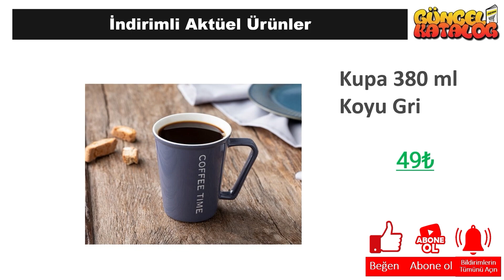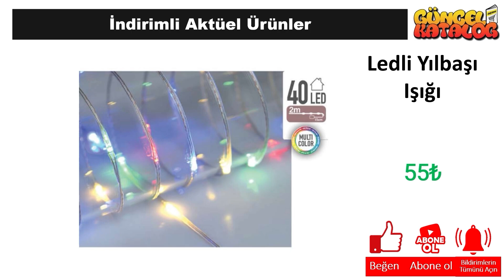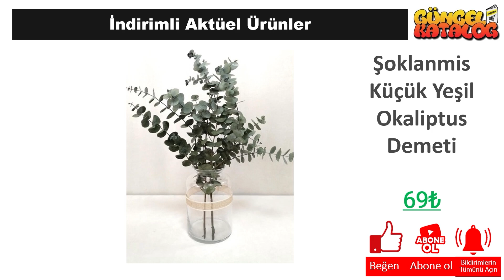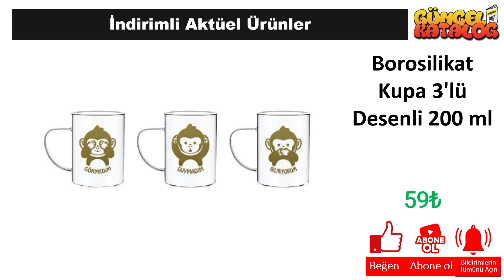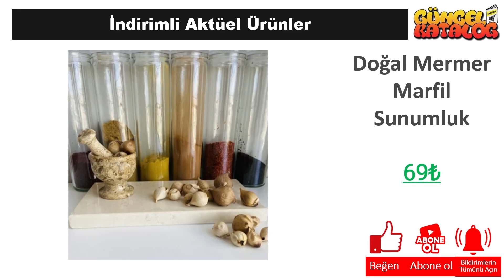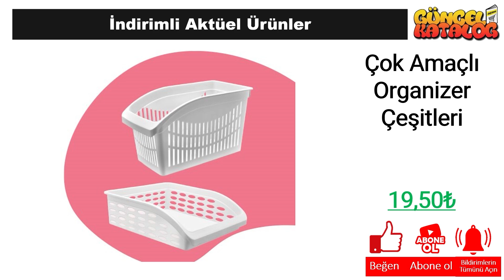ŞOK 23 ARALIK 2023 🔴 ŞOK İNDİRİMLERİ 😍 MUTFAK DOLABI 🥰 MASA SANDALYE Şok Aktüel Alışveriş Ürünleri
Güncel Katalog kanalında tüm mağazalardan indirim ve kampanyalarla ilgili haberlere ulaşabilirsiniz. Bu hafta da Şok Market, 23 Aralık 2023 tarihinde başlayacak olan aktüel kampanyalarını guncel katalog aracığı ile sizlere duyurdu.

23 Aralık 2023 tarihinde başlayacak olan Şok Market kampanyaları arasında, birbirinden farklı ürünler yer alacak. Şok Market 23 Aralık kataloğunda, güncel katalog ‘da yer alan ürünlerin yanı sıra yeni ürünler de yer alacaktır. Ayrıca, Şok Market 232 Nisan 2023 tarihine kadar sürecek olan kampanyalarını da duyurdu.

Şok Market, müşterilerinin ihtiyaçlarına uygun birçok ürünü uygun fiyatlarla sunmaktadır. Şok Market 23 Aralık kataloğunda, evinizin ihtiyaçlarına yönelik pek çok ürün bulabilirsiniz. Özellikle temizlik ürünleri, gıda ürünleri ve kişisel bakım ürünleri gibi temel ihtiyaçlarınız için oldukça geniş bir seçenek sunulmaktadır.